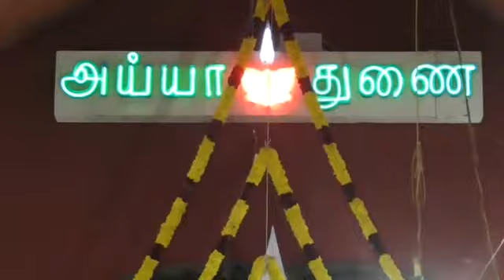ayya vaigunda Samy kodiyaeram Thiruvallur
மணலி அய்யா வைகுண்ட தர்மபதி ஆலயத்தில் பத்து நாள் தர்மபதி பிரமோற்சவ திருவிழா கொடியேற்றம் -
ஆயிரக்கணக்கான பக்தர்கள் திரண்டு  அய்யா வழிபாடு (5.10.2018)